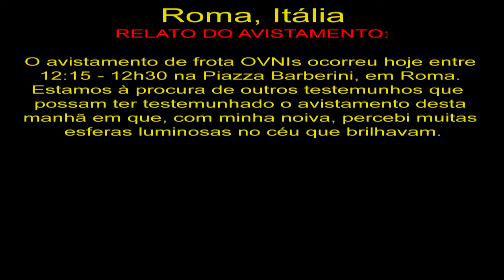Frota de OVNIs avistados em Roma, Itália UFO fleet sighted in Rome, Italy